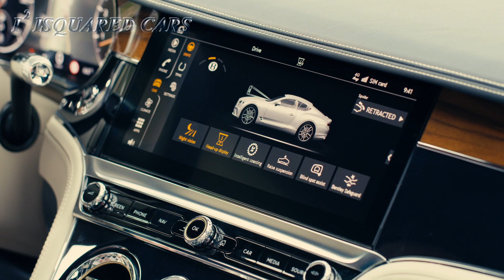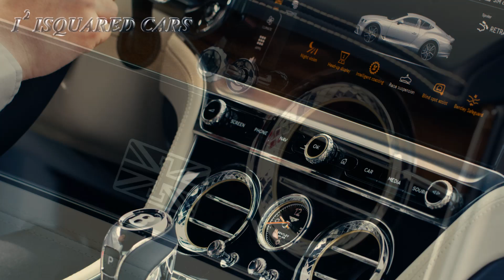2018 Bentley Continental GT V8 Luxury Coupe in White Sand HD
2018 Bentley Continental GT V8 Luxury Coupe in White Sand HD
2018 Bentley Continental GT Exterior Design
2018 Bentley Continental GT Interior Design
Color: White Sand

The interior of the new Continental GT showcases Bentley's unrivalled expertise in the authentic use of materials, from the highest-quality natural leathers, to rare, sustainably sourced veneers - including Koa, Bentley's newest veneer - and hand-polished chrome details. For the first time, unique dual-veneer options are offered. Over 10 square metres of wood are used in each Continental GT, and it takes nine hours to create and fit the wooden inlays by hand.

The exquisitely styled dashboard of the new Continental GT is sculpted by long, flowing wings that mirror the shape of the Bentley badge. A floating leather top flows seamlessly to the doors.

The centre console is finished to match the lower fascia, but can be specified in a new technical finish that is inspired by the delicate mechanical surfacing inside the finest automatic Swiss watches, known as Côtes de Genève. This surface - a first in the automotive world - is machined onto 0.6 mm-thick aluminium and is created by machining from side to side to create a linear pattern. Each row is 5 mm wide and machined at an angle to give a truly three-dimensional finish, with each pass of the machine making a minute step of 0.5 mm.

New types of luxurious haptic finishes adorn the interior of the Bentley Continental GT for greater sensory, as well as visual, enjoyment. In some areas, pillow knurling replaces the traditional mechanical knurling, for a softer, more refined feel on switches and controls, while diamond knurling adds a luxurious touch using a detailed three-dimensional faceted surface.

The new knurling design is available on the iconic Bullseye vents, bezels and other primary control rotaries, and not only gives a finely faceted visual impact but provides a precise technical feel when operating the controls.

Another hidden delight is the addition of bronze inserts between surfaces on the primary controls, which adds a level of fine detailing never seen before.

The 20-way adjustable seats in the new Continental GT set new industry standards in comfort and refinement. Smooth centre panels allow maximum efficiency for the cooling, heating and massage functions, while the bolsters retain the signature Bentley quilting.

A new, unique quilt is also available: called a 'diamond in diamond' quilt, the effect is of a floating quilted surface in a sea of leather, which is extraordinarily soft to touch. The new interior pattern features both stitching and embroidery. The inner diamonds are embroidered, using a specially-designed machine that balances high speed with quality. Eighteen months were spent developing the embroidery, individually optimising and programming the exact alignment of each one of the 712 stitches that make up each diamond shape - an unrivalled attention to detail.

A choice of three audio systems is offered in the new Continental GT. The standard system features 10 speakers and 650 Watts, while a Bang & Olufsen 1,500 W, 16-speaker system with illuminated speaker grilles is aimed at lifestyle-oriented customers. The new Bang & Olufsen installation benefits from the first automotive application of the BeoSonic system - a new way for tone setting with a simple, intuitive one-touch user interface.

A Naim 2,200 W, 18-speaker system with Active Bass Transducers built into the front seats and eight sound modes is offered for the true audiophile.